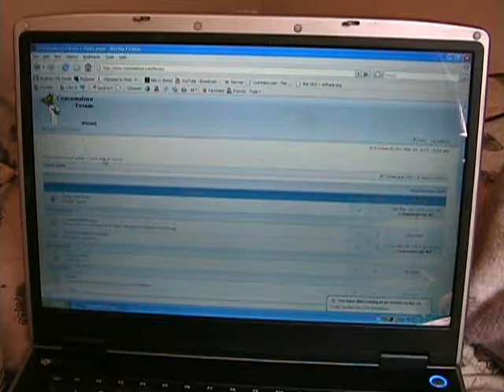RERUN: 03/26/07 - Five Seconds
I'm taking a short break from blogging (and vlogging for that matter) in order to clear my head. I'll be back next week with new material. For now, I'll regale you with another re-run. Have a good weekend!

Special thanks to Transiit for today's theme song!

Where's yours?